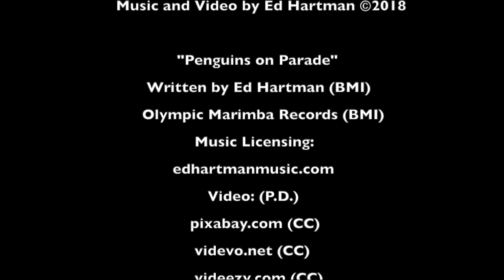Penguins on Parade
A brand new original track from Ed Hartman.  The music is a tribute to classic 1960s cinematic orchestral pop music.
The images and video are fun clips of penguins, penguins and more penguins!

Written by Ed Hartman (BMI)
Olympic Marimba Records (BMI)
Music licensing:

National Archives and Records Administration (CC)